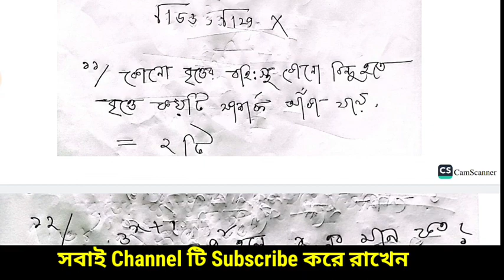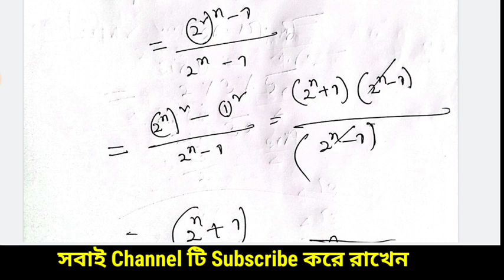Dakhil Exam 2024 Math MCQ With Answer || দাখিল পরিক্ষা ২০২৪ গণিত এমসিকিউ সমাধান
Assalamualaikum.

About this video:
In this i discuss dakhil exam 2024 math mcq solution.  দাখিল গণিত mcq সমাধান।  দাখিল পরিক্ষা ২০২৪ গণিত বহুনির্বাচনি ব্যাখ্যা সহ সমাধান।

দাখিল
দাখিল ২০২৪
দাখিল গণিত mcq
গণিত mcq 2024
দাখিল গণিত এমসিকিউ সমাধান
dakhil 2024
dakhil math suggestion
math mcq 2024
dakhil exam 2024 math mcq solution